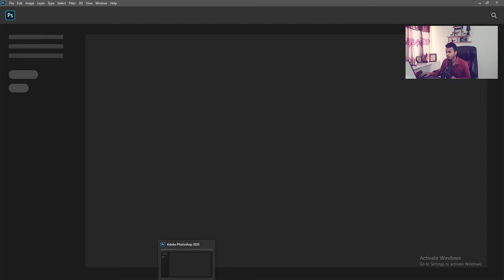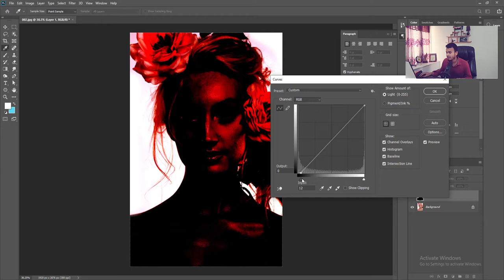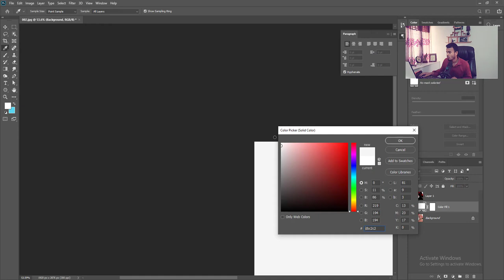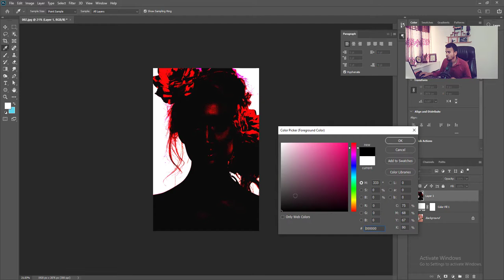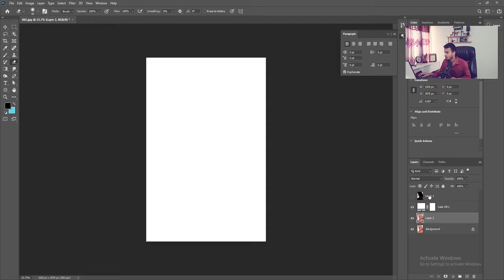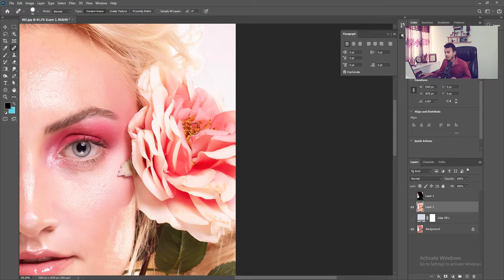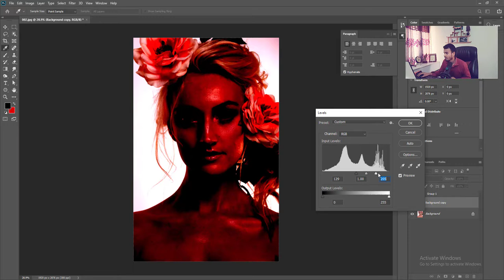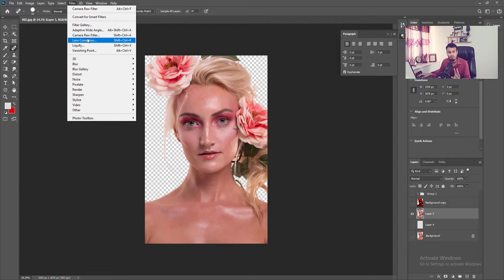Photo editing background change | 2 easy way to change background in Photoshop | photoshop tutorial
ব্যাকগ্রাউন্ড পরিবর্তন করার সহজ দুইটি পদ্ধতি
There are two easy ways to change the background

আসসালামু আলাইকুম কেমন আছেন সবাই আশা করি সবাই ভাল আছেন তো মূলত এই ভিডিওতে আমরা  দুইটি পদ্ধতি ব্যবহার করে কিভাবে সহজেই ইমেজের ব্যাকগ্রাউন্ড রিমুভ করা যায় সেটি নিয়ে আলোচনা করেছি এবং এখানে আরো কিছু রয়েছে যে একটা ইমেজের মূলত তিনটি পার্ট রয়েছে,  তার মধ্যে কোন কোন পার্ট গুলো বেশি গুরুত্বপূর্ণ সেগুলো আমরা আলোচনা করেছি,  এখানে আরো কিছু বিষয় রয়েছে বিষয়টি হচ্ছে যে এখানে হেয়ার গুলোকে কিভাবে আমরা হেয়ার ব্যাকগ্রাউন্ড গুলো রিমুভ করতে পারে বিষয় নিয়ে আলোচনা করেছে,  আমরা কিভাবে সুন্দরভাবে ব্যাকগ্রাউন্ড রিমুভ করবতার বিস্তারিত আলোচনা আমরা এই ভিডিওতে করার চেষ্টা করেছি,  সুন্দরভাবে ফুল ভিডিওটি দেখবেন আশা করি আপনারা উপকৃত হবেন